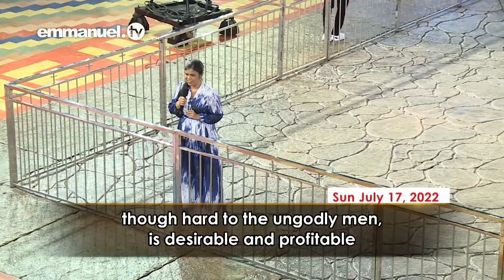THE REAL VALUE OF TRIALS Evangelist Jemila Sermon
Evangelist Jemila says: “If gold must be gold, it must pass through the furnace; it must be refined. So also our character needs to be tested and refined in the furnace of trials, tribulation, and challenges before we can step into a new level in life. The situation you are in right now is to refine you. It is very important that you know the value of your trial. When you know the value of that trial you are facing, you will praise the Lord. No one is ready-made before God got him. The Apostles in the Bible, none of them were brought from the Palace. Once you know the value of your trial, overcoming it becomes easy.”

Learn the real value of your trials in this powerful message by Evangelist Jemila.